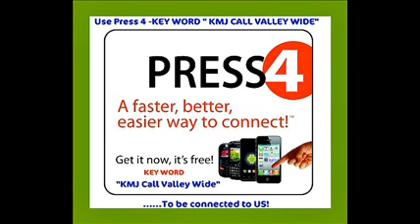How to Construct a Winning Bid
JUNE 17, 2012: This week's topic Real Estate Talk Radio on 105.9 "The FM" KMJ is about "How to Construct a Winning Bid".  Craig Barton, your host will cover the ins and outs on the financing and purchasing Real Estate in the Central Valley.

Tune in each week on Sunday at 7:00AM on 105.9 "The FM" KMJ

HUD Homes, Fresno Real Estate, FORECLOSURE, Short Sales, Bank Owned, Investments are our specialties.